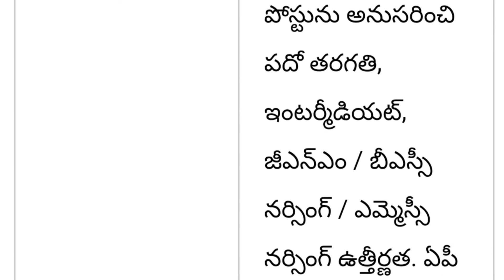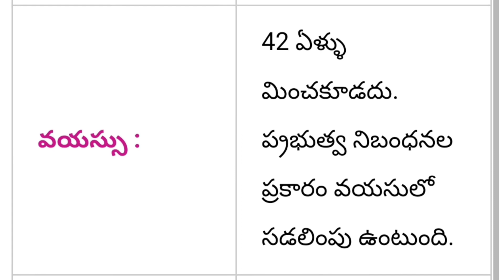AP, TS District Wise Medical Jobs New Recruitment 2021 || District Wise Medical Department Jobs 2021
AP District Wise Medical Jobs New Recruitment 2021 || Telangana District Wise Medical Department Jobs 2021

Government of Andhra Pradesh find Telangana district wise staff nurse ANM GNM lab technician pharmacist attender supervisor and other medical jobs new vacancy recruitment notifications out 2021-22 notification PDF application form education eligibility application form complete full information available in this video watch this video don't miss SPN education in Telugu search as various vacancies education eligibility dates and application details please visit given below links.